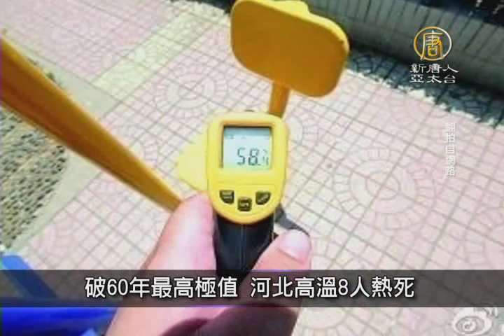【新唐人/NTD】7月14日中國一分鐘 破60年最高極值 河北高溫8人熱死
IMF：中國就業市場壓力或被掩蓋

儘管中共當局公布的失業數據顯示，中國經濟增速放緩並未拖累就業，國際貨幣基金（IMF）最新研究指出，超過2.7億外來務工人員中的大多數，以及為數龐大的農村勞動者都沒有被計算在內。認為中國城市失業率受影響的程度可能被低估。

破60年最高極值 河北高溫8人熱死

進入三伏第一天，近半個中國出現大範圍高溫天氣。河北省出現了60年最高氣溫，其中邢台沙河氣溫最高達41.2℃，張家口市一處廣場地表溫度更達50℃。多個等城市先後發布高溫紅色預警。已知有8人因中署猝死。

安徽路面現巨坑 吞一水泥攪拌車

安徽定遠縣城 百貨大樓門前的曲陽大街路面13日上午突然發生坍塌，地面形成一個100多平方米的巨坑。一輛水泥攪拌車陷入坑中，事故已致3人受傷。

香港新報停刊 疑涉江派資金斷裂

擁有56年歷史的香港《新報》，7月12號正式停刊，遣散工作人員。成為香港15年來首份停刊的收費報章。從2012年起，《新報》配合中共江澤民集團在香港的外圍特務組織「青關會」打壓法輪功，形同「青關會」的「機關報」。分析認為，《新報》突然停刊，可能與背後供養它的江派資金斷裂有關。